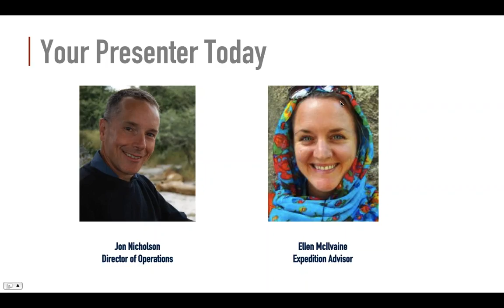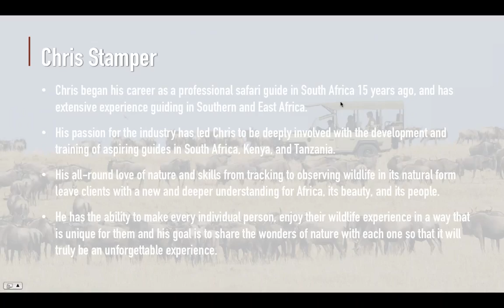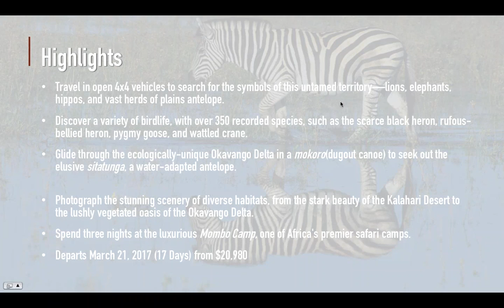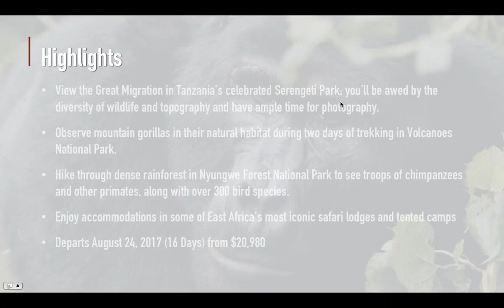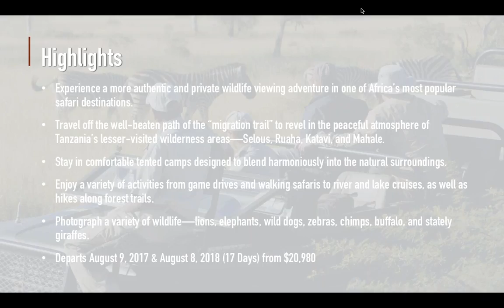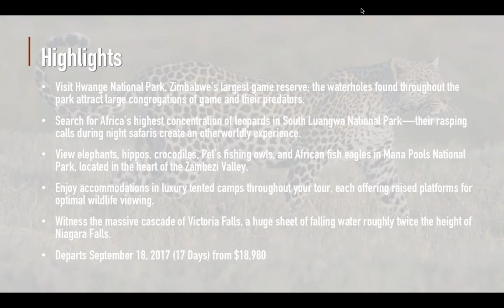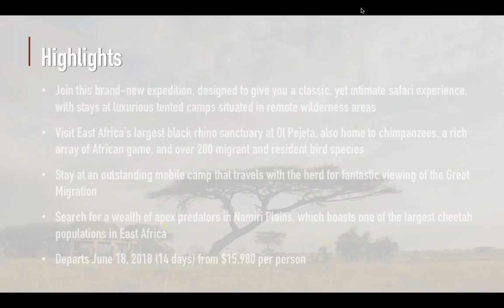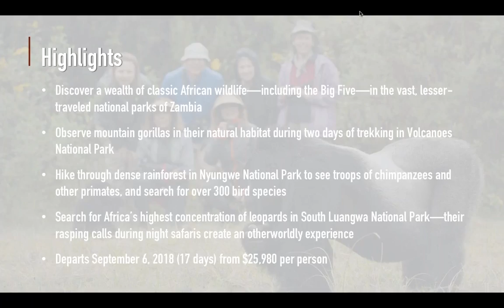WEBINAR: African Safaris with Jon Nicholson & Ellen McIlvaine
Learn more about Zegrahm's 16 African safaris with Director of Operations, Jon Nicholson, and Expedition Advisor, Ellen McIlvaine. From the diversity of Southern Africa to the island of Madagascar, they explain the differences and highlights between each of our safaris.